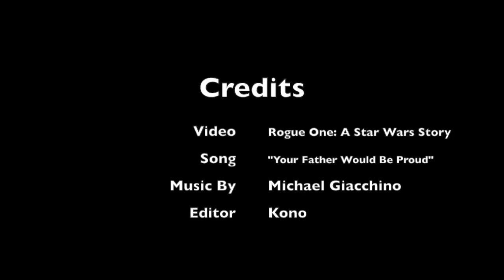Michael Giacchino - Your Father Would Be Proud (Music Video)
Music video for "Your Father Would Be Proud" from the Rogue One: A Star Wars Story OST by: Michael Giacchino.

I would also like to let the folks over at AVEX GROUP HOLDINGS.INC UMG (the owners of the soundtrack) and Walt Disney Studios that I did not monetize this video. For some reason it did not recognize the song like it usually does for my videos. It feels wrong for me to use someone else's material to make money, I just simply like making these kinds of videos. If you must, feel free to monetize this video for yourself as I know you are able to, but I politely ask for this video to not be muted or taken down. I feel like it is one of my better videos.